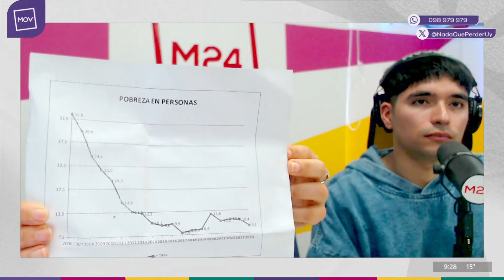“Este es el primer periodo donde la pobreza aumenta con crecimiento económico” | Olesker en NQP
NadaQuePerder, de lunes a viernes a las 08:00 a 11:00hs
Conducen Sofía Kortysz, Lucas Labandera y Alejandra Couto

📱 M24.com.uy